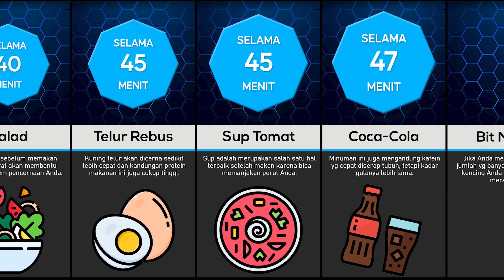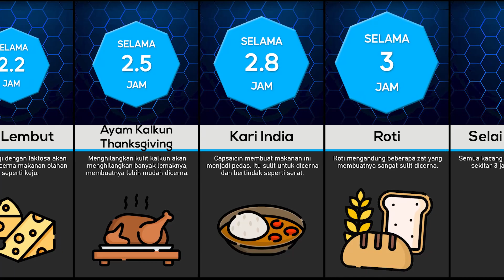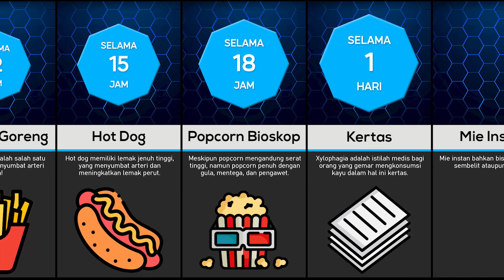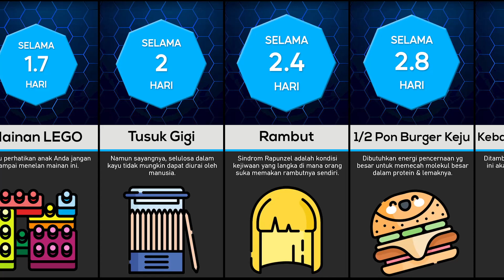Perbandingan: Berapa Lama Waktu yang Dibutuhkan Untuk Mencerna _____ ?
Berapa Lama Waktu yang Dibutuhkan Untuk Mencerna _____ ?

Tahukah Anda berapa lama Anda mencerna makanan pizza yg sering Anda pesan? Atau berapa lama mencerna ayam goreng MCD? Pada kesempatan kali ini kami akan membagikan video tentang  Berapa Lama Waktu yang Dibutuhkan Untuk Mencerna _____ ? Simak videonya sampai selesai ya!

🍦 Support Channel Youtube Datagenix 🍦
Hallo teman-teman!, tanpa ada unsur paksaan sedikit pun, buat teman-teman yang mau memberikan dukungan lebih terhadap Channel Youtube Datagenix bisa mampir kesini ya Terima kasih 🙏😊🙏